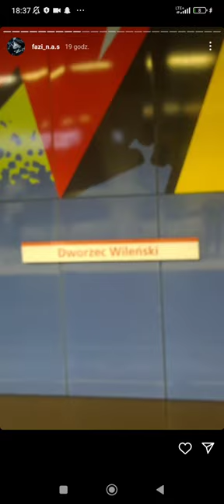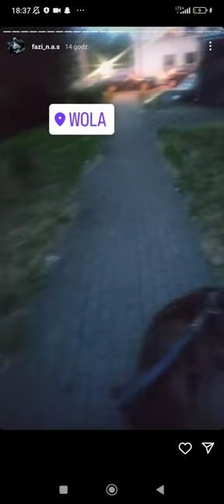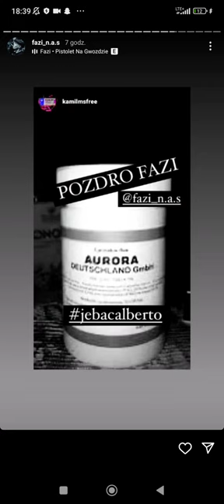Fazi do Alberto 3 @NaglyAtakSpawacza@GM2LTVent